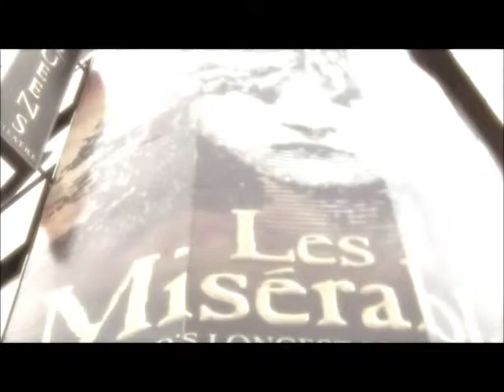Great Torrington School - London Trip 2013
The students watched the musicals, Les Miserables and Phantom of the Opera. They also had a backstage tour of the national theatre and workshops with west end theatre performers.

Great Torrington School, North Devon.
Dream. Believe. Achieve.